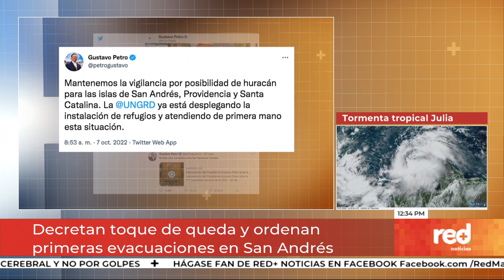Elevan la alarta en San Anders por la tormenta Julia | Red+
La depresión tropical que pasa por el CaribeColombiano ya es TormentaTropicalJulia y, según anunciaron expertos, en las próximas horas podría convertirse en huracán categoría uno. Ante esta alerta decretan toque de queda y ordenan las primeras evacuaciones en SanAndrés.